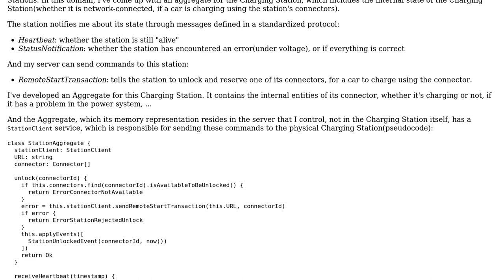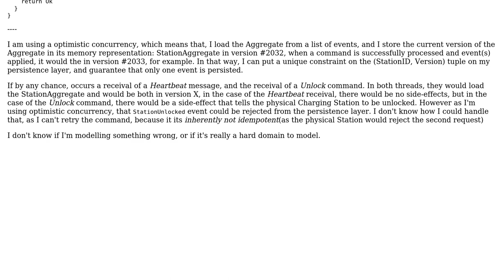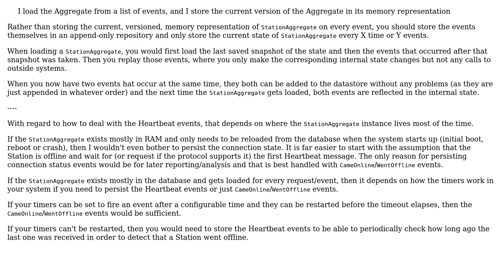Software Engineering: DDD - Concurrency and Command retrying with side-effects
With thanks & praise to God, and with thanks to the many people who have made this project possible! | Content (except music & images) licensed under CC BY-SA | Music | Images & others | With thanks to user Henke user Bart van Ingen Schenau and the Stack Exchange Network Trademarks are property of their respective owners. You are responsible for your own actions.